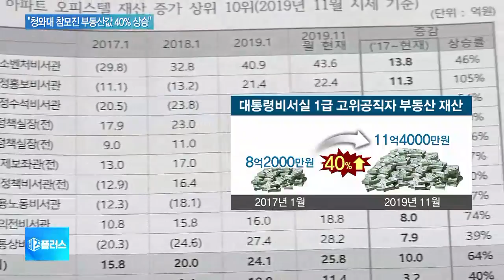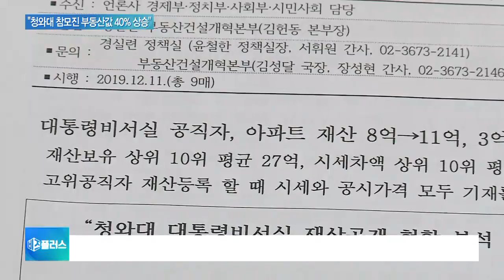“대통령 비서실 고위공직자 집값, 3년간 40% 올라”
[앵커]

현 정부 들어 대통령 비서실에서 근무한 1급 이상 고위 공직자들의 부동산 재산 가치가 3년 동안 40% 올랐다는 분석이 나왔습니다.

경실련 조사 결과인데요.

김완진 기자, 구체적으로 얼마나 올랐습니까?

[기자]

경제정의실천시민연합이 문재인 정부 대통령 비서실에서 근무한 전·현직 고위 공직자 76명의 부동산 재산 분석 결과를 발표했는데요.

이 가운데 65명이 아파트와 오피스텔을 갖고 있다고 신고했는데, 지난 2017년 1월, 평균 8억2천만원에서 지난달 11억4천만원으로 3억원 넘게 오른 것으로 집계됐습니다.